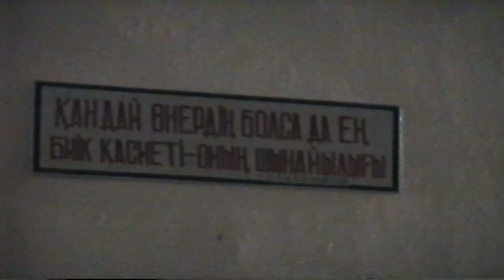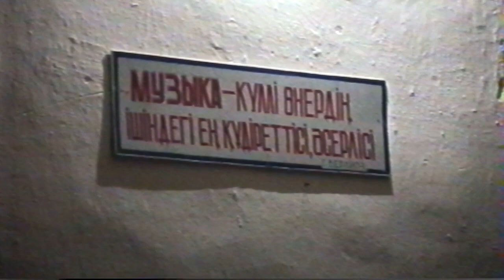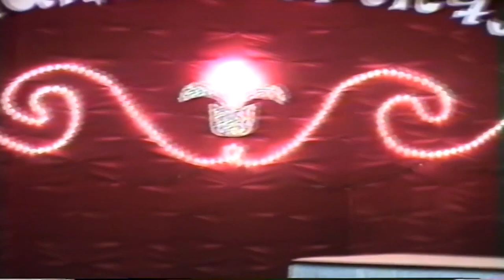1001 мақал, 101 жұмбақ-1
Мақал айтушылар мен жұмбақ шешушілер жарысы. Бірінші бөлім.